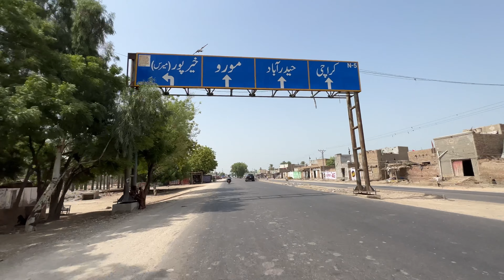Itna Lamba Safar Laikn Hum Late Hain | صحرا کا سفر